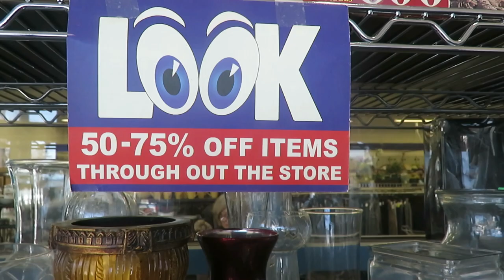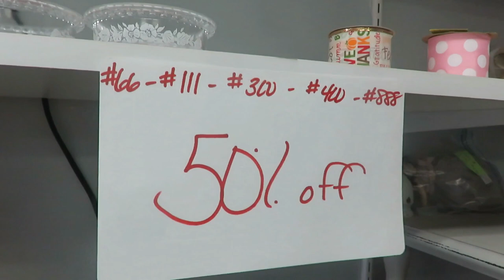How to have success when thrifting and find great stuff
secondhand thrifted shoppingtips Going second hand shopping is a great way to save money and an amazing way to find neat things. I hope these tips help you feel more successful the next time you second hand shop!

200 East Park Ave.